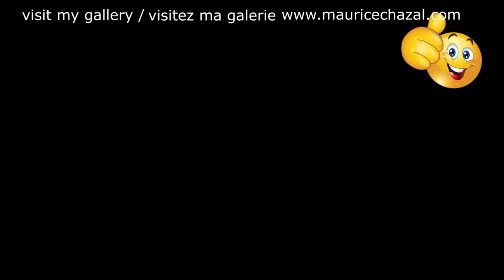DEMO PEINTURE ABSTRAITE | MAURICE CHAZAL | ACRYLIQUE | BROSSES & COUTEAUX | DORSEY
Tommy Dorsey

Tommy Dorsey est un tromboniste, trompettiste et chef d'orchestre de jazz américain né à Shenandoah (Pennsylvanie) le 19 novembre 1905 et mort à Greenwich (Connecticut) le 26 novembre 1956.
Il est le frère cadet du saxophoniste et chef d'orchestre Jimmy Dorsey.

Thomas Francis Dorsey, Jr. est né à Shenandoah en Pennsylvanie1. Il commença sa carrière à l'âge de 15 ans lorsque son frère aîné Jimmy lui conseilla de remplacer Russ Morgan. Tommy et son frère travaillèrent dans plusieurs orchestres. Glenn Miller était un membre de l'orchestre de Tommy Dorsey en 1934. En 1935, alors que Every Little Moment était le succès de l'année, Tommy décide de quitter le groupe. Il fera deux apparitions filmées aux côtés de Frank Sinatra et son Orchestre dans les films Las Vegas Nights (1941) et Ship Ahoy (1942). En 1956, après un repas copieux, il décida de prendre des somnifères, en abusa, et en décéda2. Son frère, atteint d'un cancer, mourut l'année suivante.
Tommy Dorsey est inhumé au Kensico Cemetery dans le hameau de Valhalla, New York (en)3.
Il avait été marié trois fois et avait quatre enfants. Son épouse Jane est décédée en 2003 à 79 ans.

Aujourd'hui voici e vous présente Tommy DORSEY une toile de 50X50cm réalisée avec des couteaux et des brosses.

Lien vers la vidéo de Tommy Dorsey, 'Marie' From the movie 'The Fabulous Dorseys' (1947), with Janet Blair and singer Stuart Foster. 🎥 :